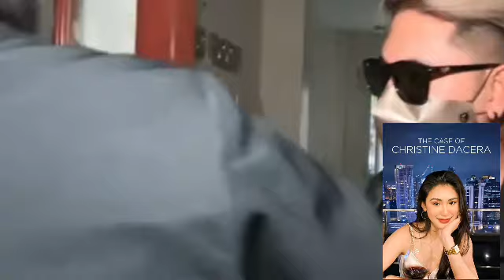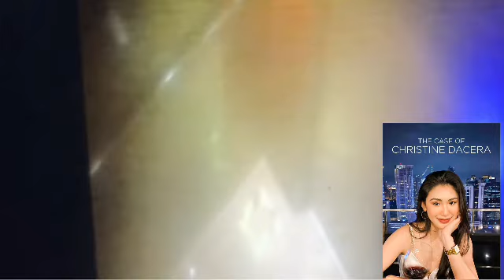CHRISTINE DACERA UPDATE.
JAKE ESTERON NAG SALITA NA KUNG ANO NAGING KAUGNAYAN NYA SA DACERA CASE.